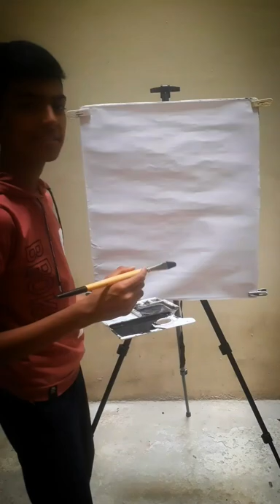Subhas Chandra Bose❤️ reverse painting 🇮🇳freedomfighter